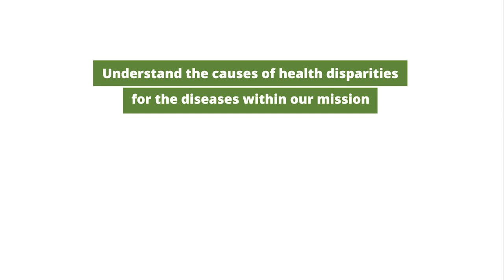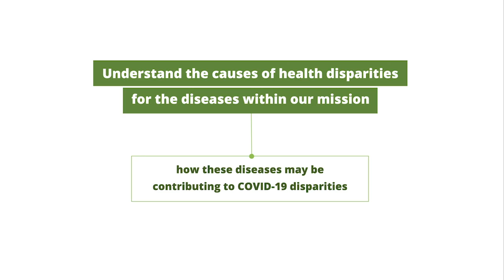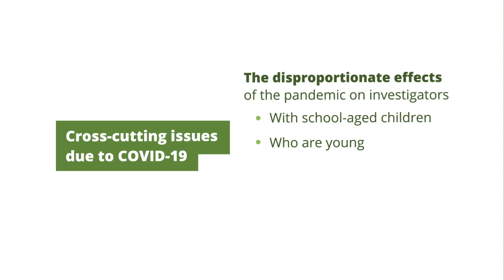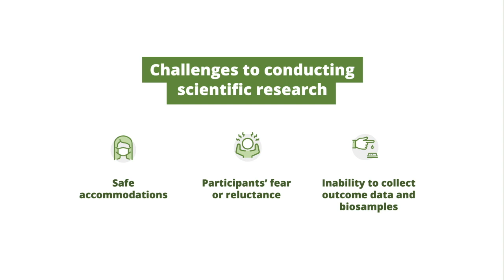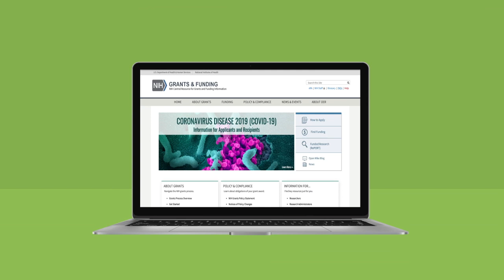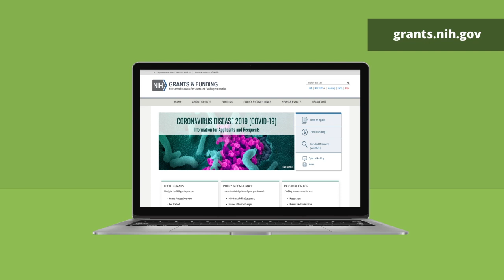COVID-19 Pandemic: Recovery Planning for NIDDK Research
NIDDK Director Dr. Griffin P. Rodgers describes NIDDK and NIH efforts to help “re-start” research and to reduce the COVID-19 pandemic impact on researchers and their work.

He highlights the effects on young and junior investigators, the current challenges to conducting scientific research, and strategies for mitigating these hardships, including policy flexibility, policy accommodations, and targeted investments.